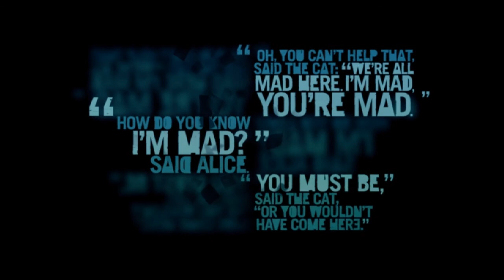Let's Play - Far Cry 3 #25 - Die Definition von Wahnsinn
Nichts hinzuzufügen!